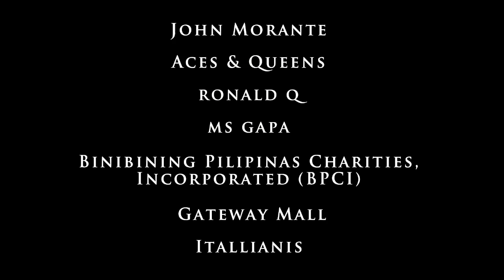Shamcey Supsup - Miss Universe 2011 3rd Runner Up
Get to know Bb. Pilipinas Universe 2011 Shamcey Supsup.

OPMB© interviews this year's candidates.

 See how your favorites fare in these candid interviews.

OPMBWorldwide©  would like to thank the entire BPCI, Aces & Queens and the sponsors of OPMB Worldwide.